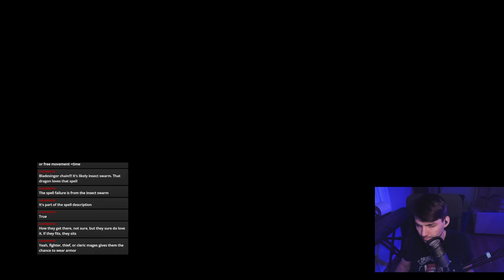GGs Bee Gees